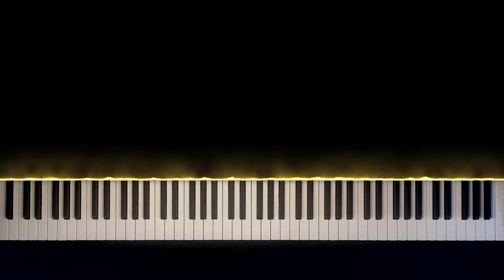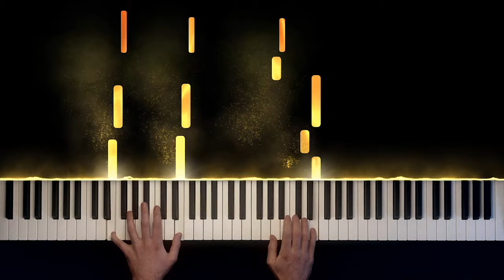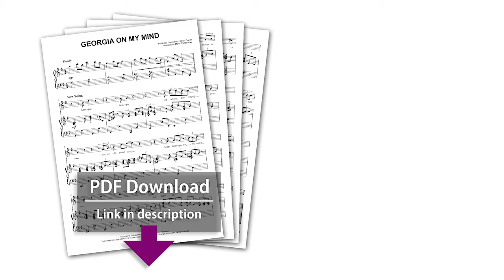Ray Charles - Georgia On My Mind - Piano Cover & Sheet Music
"Just an old, sweet song keeps Georgia on my mind..."

With this sheet music, you can play "Georgia On My Mind" on piano!

It's an accurate, playable piano arrangement of Ray Charles' famous recording of this beautiful jazz standard.

Of course, you can also use this piano arrangement to accompany a singer, or sing along yourself - this sheet music includes a system for the singer, as well as the song's full lyrics!

First recorded in 1930 by Hoagy Carmichael (who composed the song to lyrics by Stuart Gorrell), "Georgia On My Mind" was famously recorded by Ray Charles for his 1960 album "The Genius Hits the Road".

The song became his first No. 1 hit, and his recording was declared the official state song by the State of Georgia in 1979!

"Georgia On My Mind" is a wonderful song to play on the piano - with this sheet music, you can play it too!